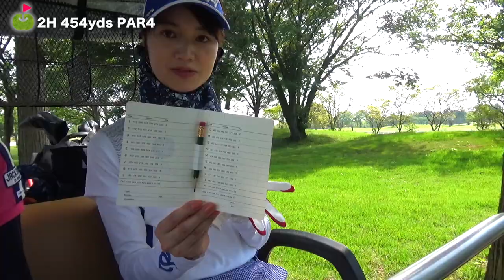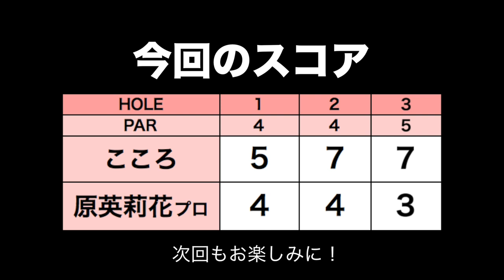原英莉花プロとザ・ロイヤル ゴルフクラブをラウンドしてきた！【ミズノオープンを応援しよう#1】